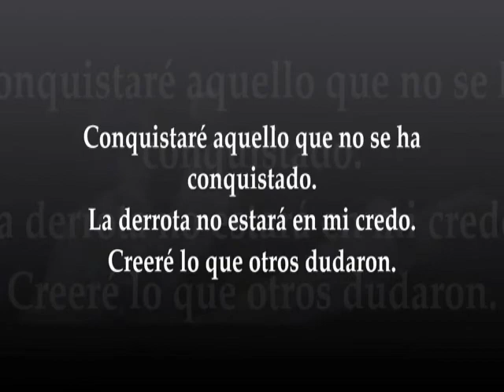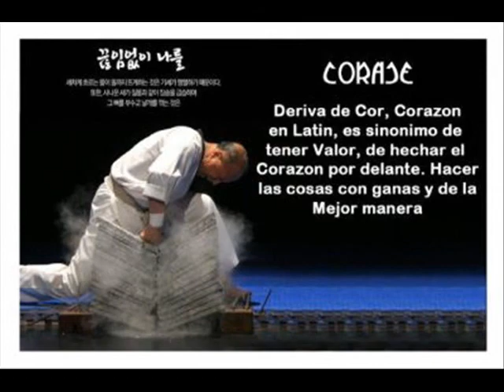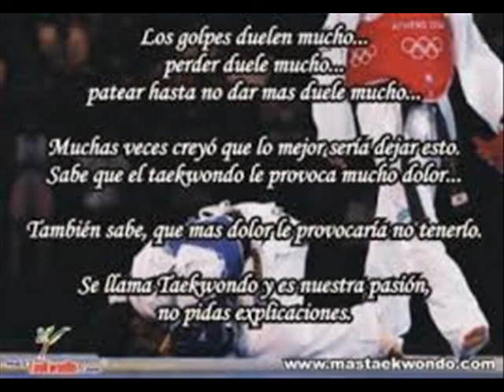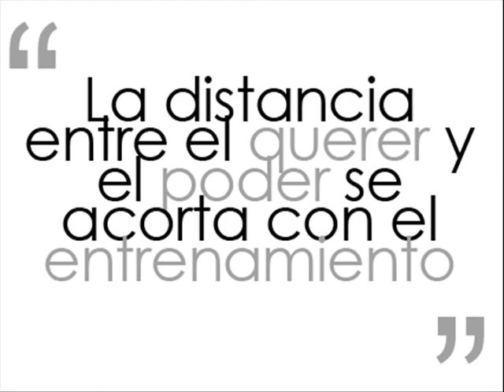taekwondo ui leon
motivacion taekwondo